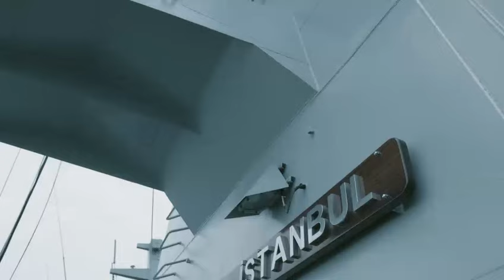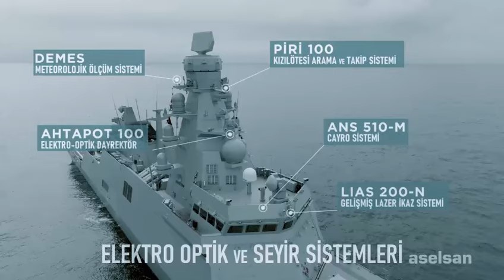ASELSAN I MİLGEM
🎥 MİLGEM'deki en üstün ASELSAN teknolojileri görev başında.
🎥 The most advanced ASELSAN technologies in MILGEM are on duty.